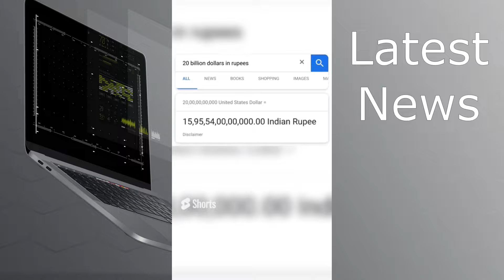Latest News 2022 | OYO | Instagram | Auto-driver Lottery | Gujjubhai |Tech News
It's a unique entertaining channel where you can enjoy different types of videos.